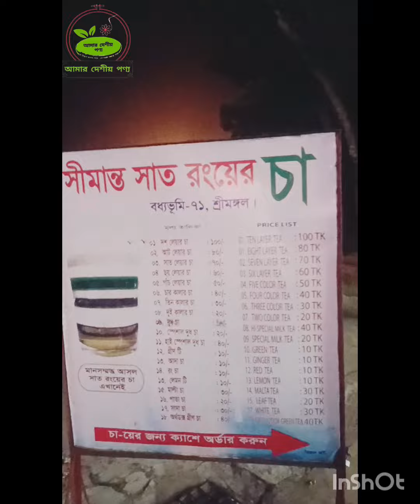শ্রীমঙ্গলের সেরা চা।